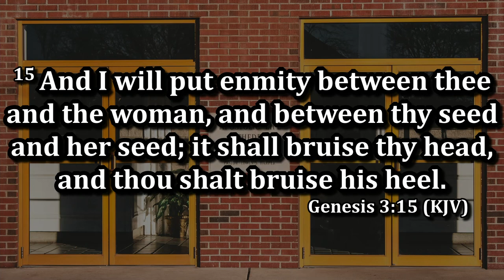Rev. Stephen Kuntzman - A Need for Seed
Sunday Morning Service December 11th, 2022